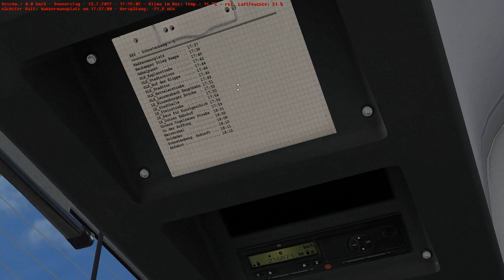OMSI 2: MB O530G Facelift auf Ahlheim und Laurenzbach #10 - Busfahrer-Streik wegen DB!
in OMSI 2 sind wir erstmals mit dem Mercedes-Benz O530G Facelift unterwegs und erkunden die Map Ahlheim und Laurenzbach weiter, während wir über den unfassbaren Busfahrer-Streik bei der SVP reden.
Auf geht’s in eine neue Runde. Erleben Sie die Omnibus-Simulation ganz neu mit dem OMSI 2 und starten Sie eine Erkundungsfahrt durch Spandau. OMSI 2 ist die Fortsetzung des bekannten und ausgezeichneten Omnibus – Simulator „OMSI - Der Omnibussimulator“. OMSI 2 bietet Ihnen nicht nur die bekannten Strecken und Busse aus OMSI, sondern auch noch viele spannende Neuerungen. Erleben Sie mit OMSI 2 den ersten Gelenkbus der OMSI Geschichte, den MAN NG272. Erkunden Sie mit ihm die neue Omnibuslinie 5 vom U-Bahnhof Ruhleben bis zur Nervenklinik Spandau mit insgesamt 12 km Fahrtstrecke. Mit der neuen Chronologiefunktion entdecken Sie nicht nur Spandau im Jahr 1986, sondern erleben Sie gleich den ganzen Wandel Spandaus von 1986 bis 1994. Lassen Sie sich also von dem Charme der 80er und 90er Jahren verzaubern und erleben Sie die Nachwendezeit in Spandau als Busfahrer eines Doppeldeckers oder Gelenkbusses.
Features
Der Gelenkbus MAN NG272 mit der exakten physikalischen und grafischen Umsetzung der Gelenkkinematik sowie entsprechenden Sounds und Systemen (Knickschutz).
Der MAN NL202 sowie überarbeitete und ergänzte Modelle der bekannten Typen SD200 und SD202 (weitere Baujahre, Türnothähne, Steckschilder, wagennummernabhängige Soundvariation).
Die Spandauer Omnibuslinie 5 vom U-Bahnhof Ruhleben zur Nervenklinik Spandau mit insgesamt 12 km Fahrtstrecke, zahlreichen neuen Gebäuden, engem Fahrplan und dichtem 5-min-Takt mit mehreren Endstellen und Einsätzen für abwechslungsreichen und langanhaltenden Fahrspaß.
Umsetzung der originalen Fahr- und Umlaufpläne für die Omnibuslinien 5 und 92.
Chronologiefunktion: Erleben Sie den Wandel Spandaus in den Jahren von 1986 bis 1994. Mit OMSI 2 kann nun auch die abwechslungsreiche Nachwendezeit mit ihren vielen Neuerungen und Streckenerweiterungen (Linie 137 nach Falkensee) nachgestellt werden. Zusätzlich sind mit dieser Funktion zeitlich befristete Veränderungen der Karte oder der Routen, z. B. durch Baustellen oder Sonderverkehr, möglich.
Systemschadensmodell mit vielseitigen Ausfällen, deren Reparatur Zeit kostet.
Umsetzung der realen Höhenverläufe auf der Spandau-Karte.
Neue Scriptfunktionen, z. B. zur Umsetzung von Vollmatrix-Anzeigen, erweiterter Zugriff auf Systemvariablen.
Neue Editorfunktionen: Automatischer Luftbildimport, Terrainanpassung an den Straßenverlauf, verbesserter Splineverbindungsalgorithmus, Drehbarkeit von Objekten um alle Achsen. Kreuzungen können auf einfache Weise mit individuellen Höhenverläufen ausgestattet werden.
 Speicheroptimiertes Laden der Karte, hierdurch sind wesentlich größere Karten technisch möglich.
Die OMSI-Map Ahlheim und Laurenzbach liegt im südlichen Niederrheingebiet, irgendwo zwischen Mönchengladbach, Kleve, Venlo und Duisburg.
Es gibt die beiden Großstädte Ahlheim und Laurenzbach, in der Mitte liegt die kleinere Stadt Derenhofen. Auch noch zu finden sind die Ortschaften Markscheidt, Norderhofen und Voosen. Die Map bietet insgesamt 17 Linien mit Fahrtzeiten zwischen 10 und 70 Minuten, durch die Stadt oder im Überlandverkehr, über Landstraßen oder Autobahnen. Es sollte also für jeden etwas dabei sein. Ebenso gibt es zu einigen Linien auch Kurzläufer, die nur einen Teil der Hauptlinie abfahren. Nähere Infos dazu gibt es unten in den Linienbeschreibungen und bei den IBIS-Codes.
Dazu verkehren auch ein paar KI-Linien (Busse und Züge), hauptsächlich im Bereich der Hauptbahnhöfe von Ahlheim und Laurenzbach. Diese dienen etwas der „Belebung“ der Örtlichkeiten. Außerdem wären diese Linien auch Kandidaten für einen späteren Ausbau der Map.